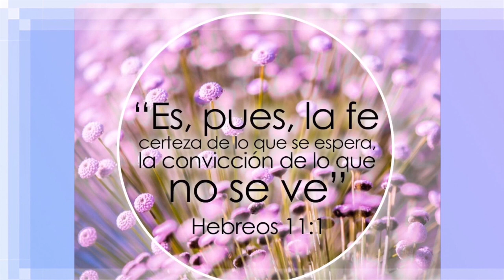Mi bosque y el huerto Dios es bueno 🙏🏻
Compartiendo con ustedes lo grandioso que es esperar en Dios y poder ver sus bendiciones